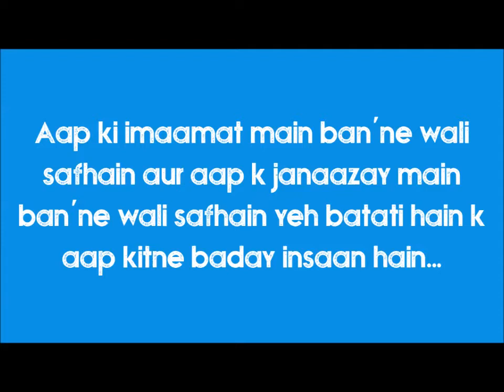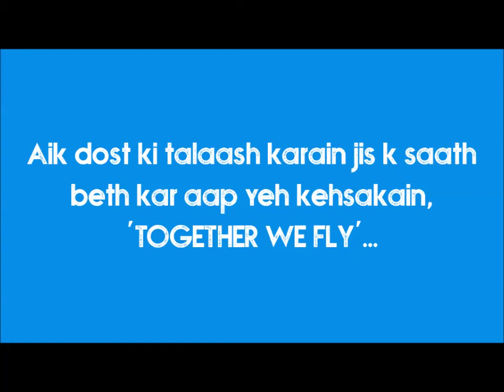Bilal Ki Baatain - Part 1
Chand Achhi Baatain...